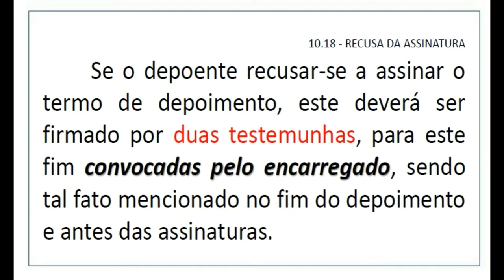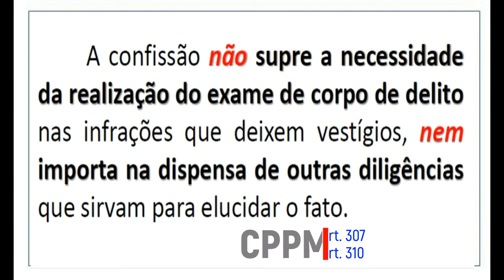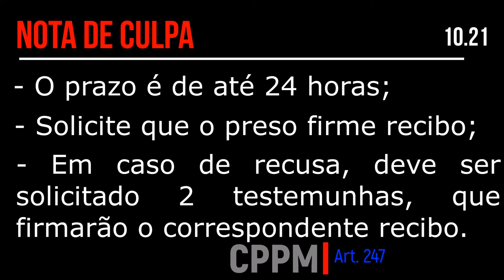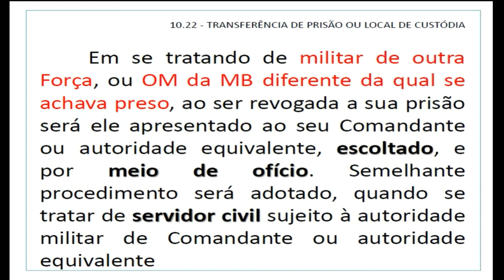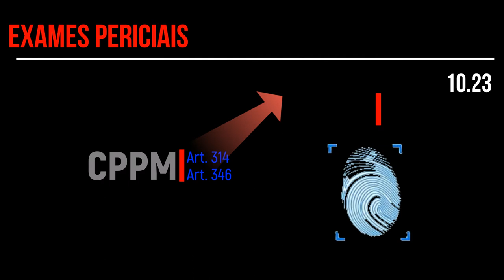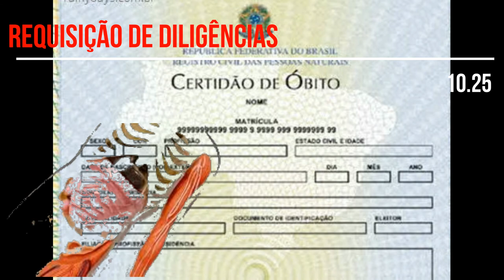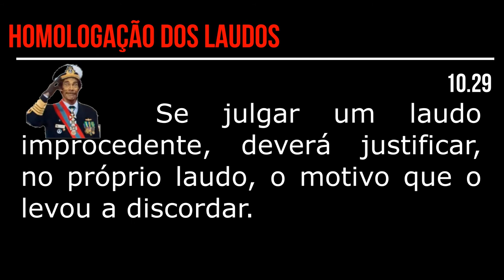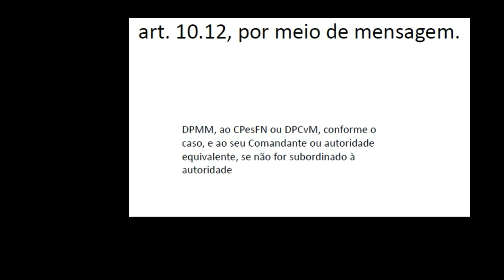(QOAM) APF 005 FINAL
Prisão em Flagrante para candidatos ao (QOAM).
Este vídeo é continuação do vídeo (QOAM) APF 004, corresponde ao  vídeo final que encerra todo o conteúdo da bibliografia referente ao assunto de Prisão em Flagrante.
Inicia com recusa de assinatura do depoimento e segue até a remessa dos autos.